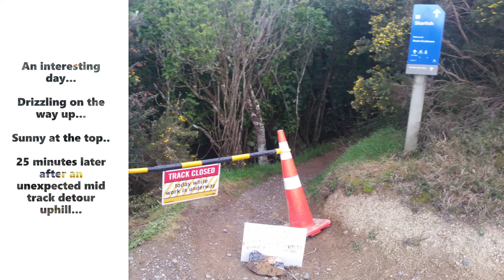Mountain biking and Wellington Weather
Wellington...
If you don't like the weather...